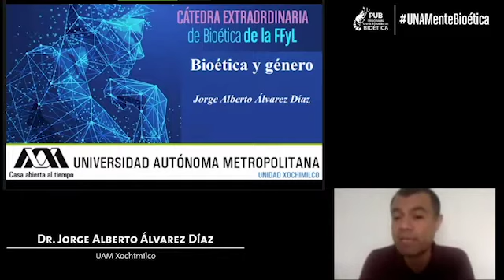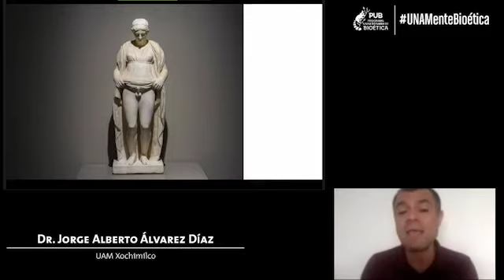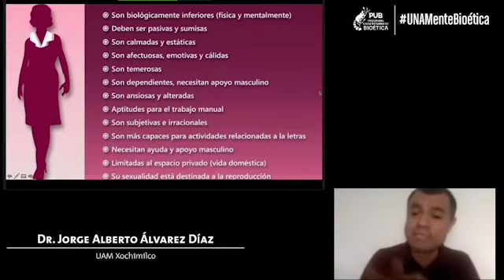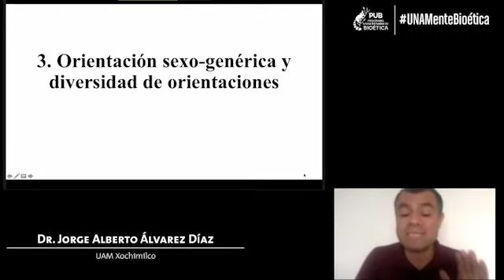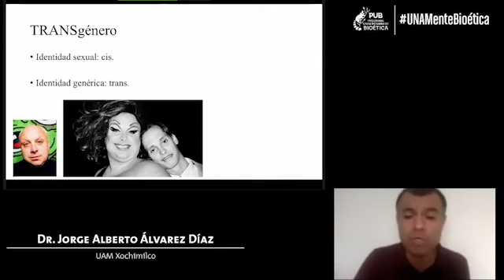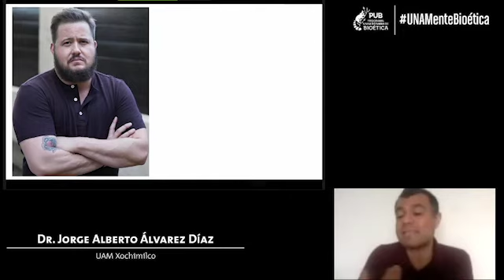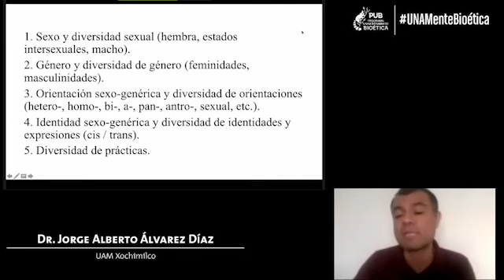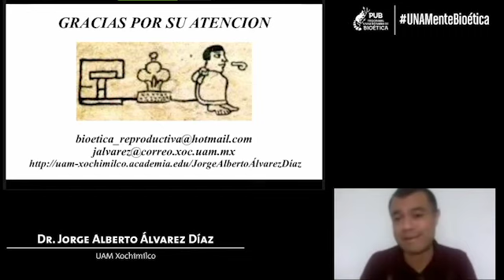Cátedra Extraordinaria de Bioética FFyL, 2021-1. Sesión 11 (12 de enero de 2021)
Cátedra Extraordinaria de Bioética. FFyL. Semestre 2021-1
“Bioética y género”
Ponente: Dr. Jorge Alberto Álvarez Díaz

Durante esta sesión, el doctor en Bioética, Jorge Álvarez Díaz, mencionó las nociones y conceptos de sexo y diversidad; género y diversidad de género; orientación sexo genérica y diversidad de orientaciones e identidades; diversidad de prácticas. Así como la manera en que la Bioética reflexiona sobre el género.